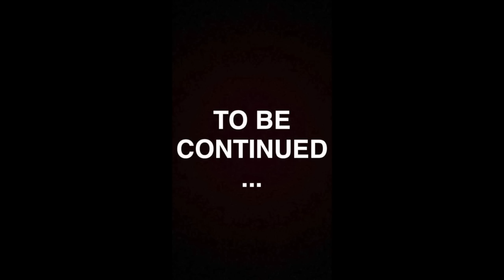FANTASIA STORY saison 1 - Épisode 7 (by Jérémie Dethelot)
Fantasia Story, une série réalisée avec l'application Snapchat, diffusée sur la story snap : JeremDMonkey et mis sur Youtube sur la demande des Fans.

Merci @yambaaa pour ton dessin.

Spécial remerciement :
Un grand merci à Petit Croustillant et à toutes les carpes qui nagent avec moi.